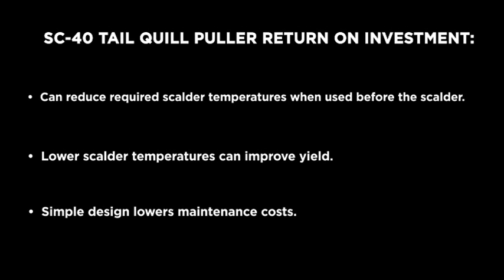Tail Quill Pickers for chicken and turkey Models SC-40 and MSC-40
The MSC-40 and SC-40 Quill Pullers are proven, reliable solutions for removing tail quill feathers from chicken and turkey. Fully adjustable for height and angle, the Quill Puller offers maximum flexibility for fine-tuning tail picking. for more info.